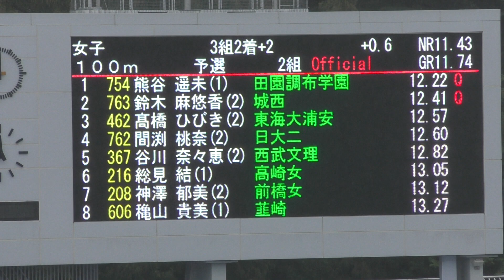H29 関東高校新人 女子100m 予選2組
女子 100m 予選2組（+0.6）

1 12.22 Q 熊谷 遥未(1) 田園調布学園 東京
2 12.41 Q 鈴木 麻悠香(2) 城西 東京
3 12.57 髙橋 ひびき(2) 東海大浦安 千葉
4 12.60 間渕 桃奈(2) 日大二 東京
5 12.82 谷川 奈々恵(2) 西武文理 埼玉
6 13.05 総見 結(1) 高崎女 群馬
7 13.12 神澤 郁美(2) 前橋女 群馬
8 13.27 穐山 貴美(1) 韮崎 山梨